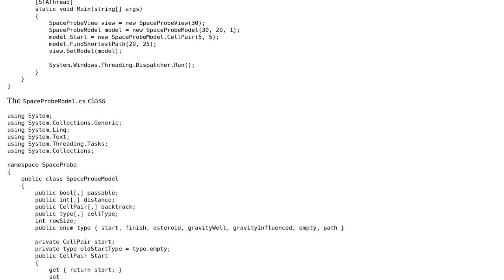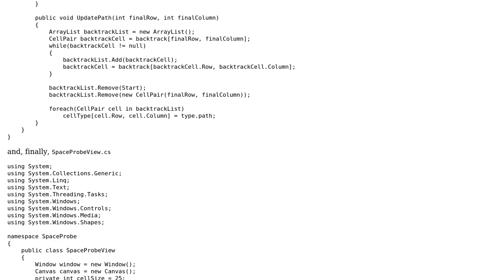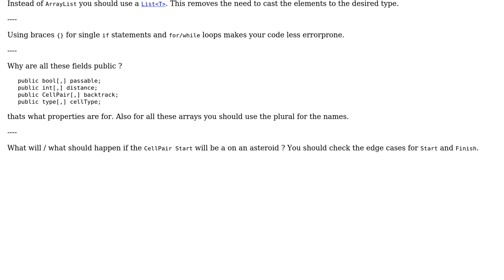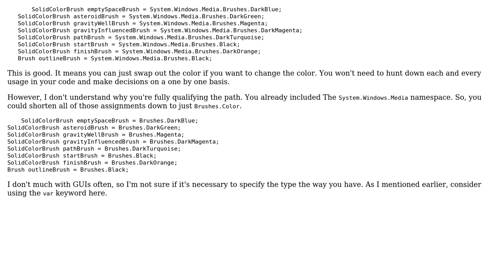Code Review: Finding the shortest path through a 2d space with a display (2 Solutions!!)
Code Review: Finding the shortest path through a 2d space with a display

With thanks & praise to God, and with thanks to the many people who have made this project possible! | Content (except music & images) licensed under CC BY-SA | Music | Images & others | With thanks to user ThomYorkkke user RubberDuck user Heslacher and the Stack Exchange Network Trademarks are property of their respective owners. You are responsible for your own actions.